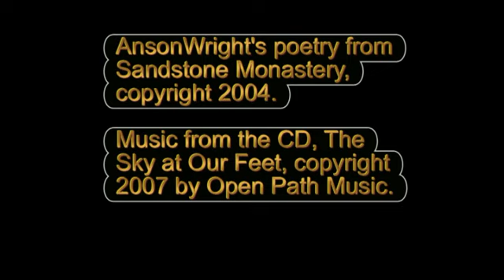Poetry in a Parallel Universe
Reading of the poetry of Anson Wright